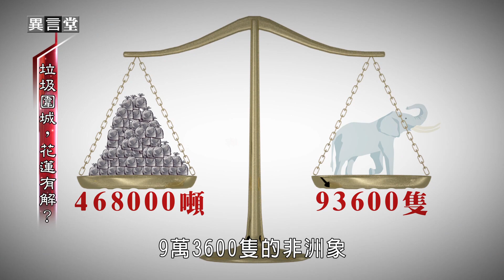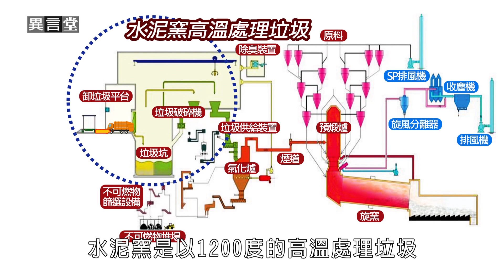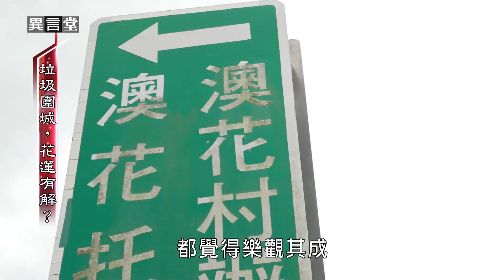【民視異言堂】垃圾圍城，花蓮有解？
疫情不能出國玩，花蓮成了國內旅遊的首選，東大門夜市、公正包子、海洋公園……這一趟吃吃喝喝下來，你知道會製造多少垃圾嗎？

花蓮縣內並沒有焚化爐，除了請隔壁宜蘭代燒之外，大多垃圾是掩埋處理，然而，現在十座垃圾掩埋場都快滿出來了，垃圾只好暫時堆放地面，真的很臭耶！

花蓮縣府找到台灣水泥來幫忙。令人好奇，做水泥和燒垃圾為何能結合在一起？

採訪撰稿 張印佳
攝影剪輯 呂炯緯